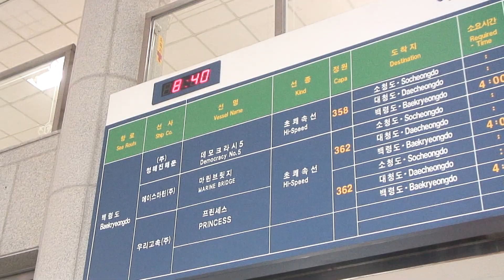나를 잠못이루게 한 백령도 점박이 물범